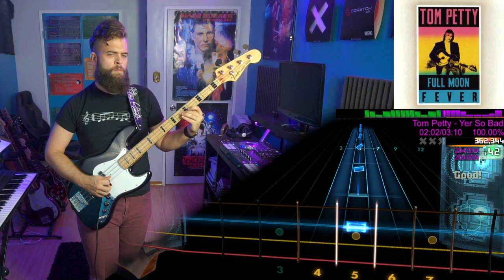Tom Petty－Yer So Bad｜Rocksmith Bass Tabs [E Std]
Tom Petty－Yer So Bad
_Full Moon Fever_ (1989)
*Arrangement:* Bass
*Tuning:* E Standard
*Chart By:* Syvaa